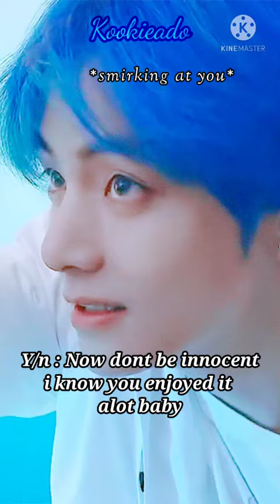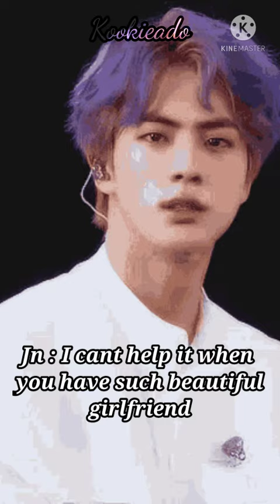BTS IMAGINE| When they can't stop kissing your neck#btsimagine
Tԋαɳƙʂ ϝσɾ  ɠιʋιɳɠ ƚԋҽ ɱυʂιƈ

 ☢️( ᴵ ᵈᵒⁿᵗ ᵒʷⁿ ᵗʰᵉ ᵖⁱᶜᵗᵘʳᵉˢ ᵃⁿᵈ ˢᵒⁿᵍ ᵘˢᵉᵈ ⁱⁿ ᵗʰⁱˢ ᵛⁱᵈᵉᵒ.

ˢᵗᵒʳʸˡⁱⁿᵉˢ ᵃⁿᵈ ᵛᵒⁱᶜᵉᵒᵛᵉʳ ⁱˢ ᵐⁱⁿᵉ )

💌⭐{αηутнιηg уσυ ωαηт тσ тαℓк тσ мє
ƒσℓℓσω мє ση ιηѕтα}